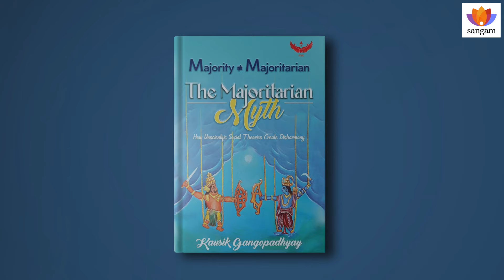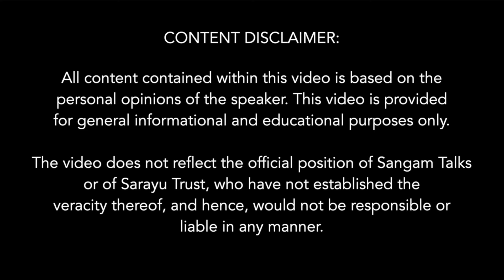'The Majoritarian Myth' | Book Discussion | Kaushik Gangopadhyay | Akshay Raghav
Prof. Kaushik Gangopadhyay in conversation with Akshay Raghav discusses his book
'The Majoritarian Myth: How Unscientific Social Theories Create Disharmony'.
The book analyses why majoritarianism is a deeply flawed idea and challenges conventional perspectives on Societal Dynamics. The book, scientifically and engagingly, demonstrates that it is flawed to blame the majority for any social intolerance. He also goes on to discuss what he calls
Linear Theory of Social Evolution and Disharmony and Majoritarianism in Global Media.

About the Speaker:
Prof. Kausik Gangopadhyay is an economist, currently employed as Professor at the Indian Institute of Management Kozhikode, Faculty of Economics. He has earned his PhD from the University of Rochester. He was the chair for the doctoral programme as well as the chair of international relations for IIM Kozhikode, among different portfolios.
His research interests are applied economics and empirical social sciences. He has a co-edited book published by Springer Verlag. He also enjoys writing popular articles, having published in outlets like DNA, Firstpost, and Swarajya. 'The Majoritarian Myth: How Unscientific Social Theories Create Disharmony' is his recent Book.

Akshay Raghav is a management professional and an alumnus of Punjab University, Chandigarh. He is passionate about the heritage of Indic civilisation, and he understands that history is a dynamic field, and believes in the importance of constantly re-evaluating and rewriting human history as new facts emerge.
As a student of Sanskrit and Indian knowledge systems, his first book, titled “The Dopamine Effect! Or The Maya Effect?”, combines scientific principles with ancient Indian concepts.

Topics Covered:
0:00 Power Statement
0:51 Introduction
2:25 Social Disharmony and Polarisation Due to Western Social Theories
3:30 Is Hinduism causing social disharmony in society?
7:10 What is Majoritarianism?
11:05 Only atrocities by the Majority are highlighted turning a blind eye to acts of the Minority
15:34 Majoritarian Hindu Paradox
17:30 Linear Theory of Social Evolution based on sociological theories
20:26 Violating popular idea of Linear theory - disharmony
21:18 Hinduism vs Islam or Christianity
23:57 Is Majoritarianism an Unscientific Concept?
26:13 Psychological Reason to Lie - Dark Trial
30:30 Minority vs Majority - Demographical change
35:33 Liberalism has become a sort of Religion
40:10 Leftist academicians and liberal theories - Snakes in the Ganga
43:46 Dialogue between different thought processes - Vaad in Indian tradition
47:46 Equality is an Idea while Satya is a practised value
51:52 Racism VS Casteism
57:24 Autonomy of varnas in Hindu society
1:01:01 A Lot of Scientific are based on unscientific theories